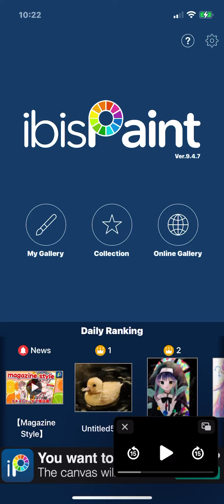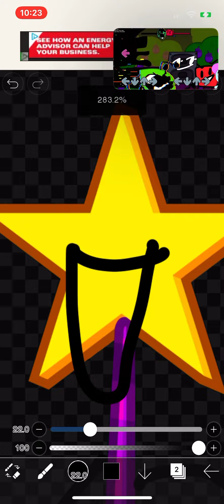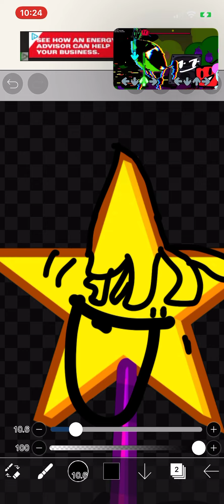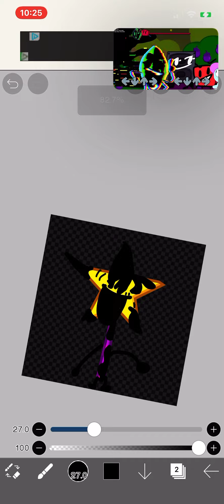I need the magic wand from BFB Tell me that you’re Showamazing￼ ￼